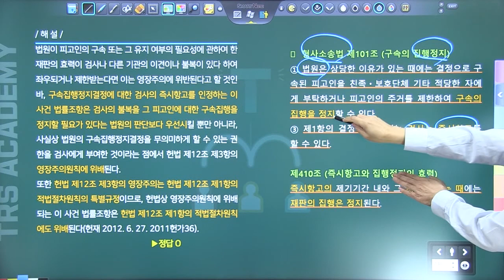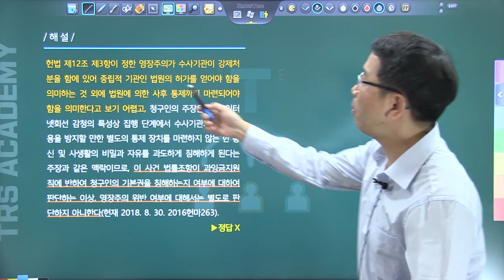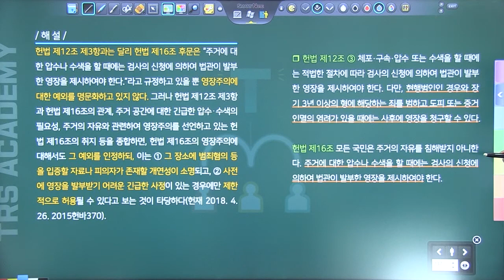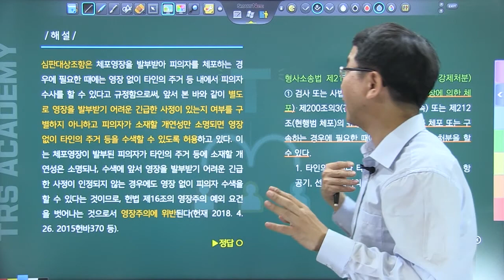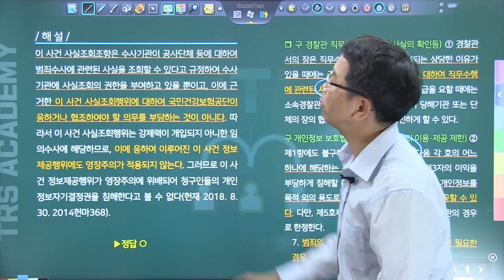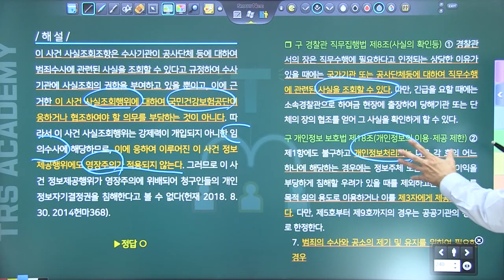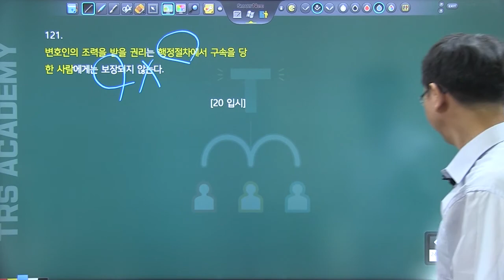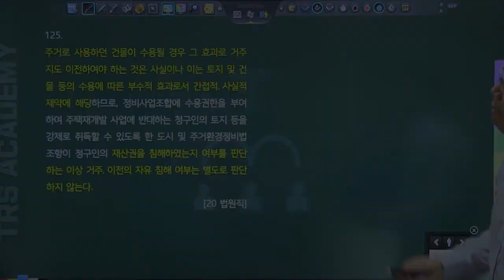TRS헌법 최근1개년 기출 중요지문정리 111~124